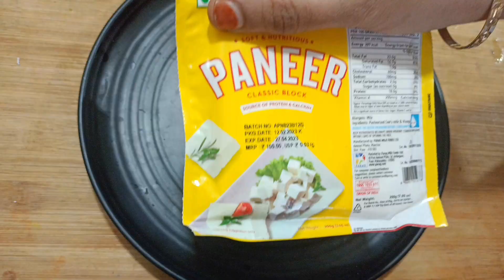4 VEG SAVOURY RECIPES FOR PARTIES